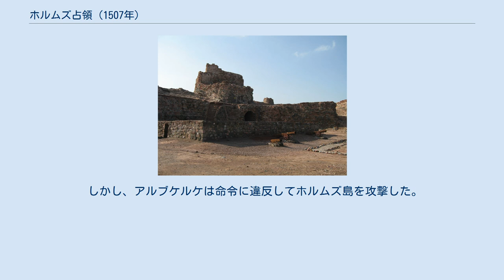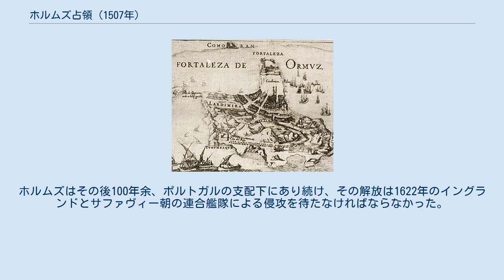ホルムズ占領 (1507年)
アフォンソ・デ・アルブケルケ
ホルムズ要塞 17世紀、ポルトガル製のホルムズの地図 1507年のホルムズ占領（英語: Capture of Ormuz）は、ポルトガル人のアフォンソ・デ・アルブケルケによるホルムズ島への侵攻。
この侵略が成功を収めたことにより、ポルトガルはペルシア湾を通るインドとヨーロッパの交易路を独占した。
 ホルムズの占領はポルトガル王マヌエル1世による計画の一部である。
彼はイスラム教徒による貿易の妨害のために交易路の要所を占領する計画を立てた。
すなわち、アデン湾を占領してアレキサンドリアとの連絡を断ち、ホルムズを占領してベイルートとの連絡を断ち、マラッカを占領して中国との交易を支配下に置く、というものである。
計画の第一歩として、マヌエル1世はトリスタン・ダ・クーニャ率いる艦隊をソコトラ島に派遣し、そこにあるイスラム側の要塞を攻撃させた。
1507年、攻撃は見事に成功し、ポルトガルは紅海への入り口を支配した。
艦隊の大半は次なる目標としてインドへ出航、残りの数隻は守備隊としてアルブケルケが指揮を引き継いだ。
 アルブルケはオマーン海岸のカルハットやマスカットを攻撃し、抵抗を打ち破って占領した 。
 しかし、アルブケルケは命令に違反してホルムズ島を攻撃した。
現地の王はポルトガル王に忠誠を誓い、現地の労働者を繰り出しての築城を許可した。
アルブケルケは1507年10月7日に築城を開始、駐屯兵の手配も進めたが、現地人の反乱があり、そして自軍にインドへの逃亡者が多数出たため失敗した。
 1508年1月、ホルムズ王国の支持を得た住民たちはポルトガルの守備隊を攻撃、アルブケルケは数日間の先頭ののち、撤退を余儀なくされた。
1508年4月、残りの2隻の船は出航した。
このとき、城塞はまだ完成していない。
ソコトラ島に戻ると、そこに残った守備隊は食糧不足に苦しんでいた。
アルブケルケはその後、アデン湾付近でイスラム船を略奪したり、バーレーン要塞を焼き討ちにしたりして、その後拿捕した商船に乗ってインドへ向かった。
 1515年3月、アルブケルケは今度は27隻の艦隊を率いてホルムズを再び侵攻、4月1日に要塞を占領した。
ホルムズはその後100年余、ポルトガルの支配下にあり続け、その解放は1622年のイングランドとサファヴィー朝の連合艦隊による侵攻を待たなければならなかった。